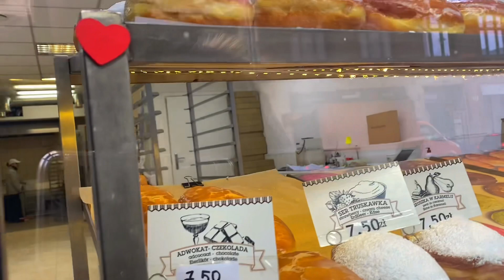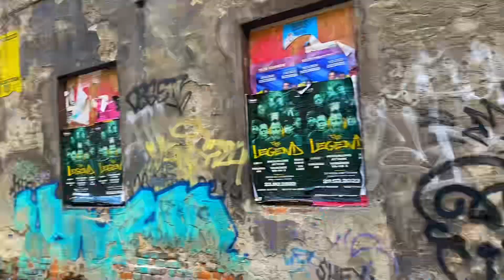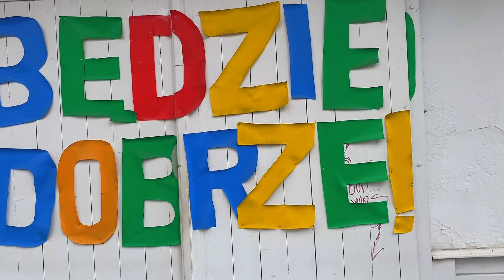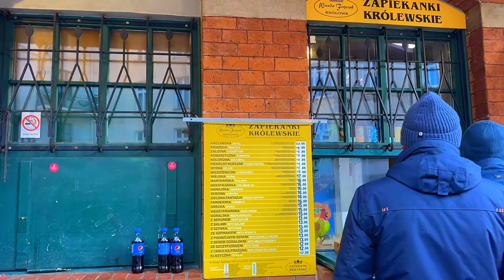Trying DELICIOUS Polish STREET Food in KRAKÓW, KAZIMIERZ, Poland! VLOG 1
KRAKOW VLOG 1

THANKS FOR 1k sub , Dziękuję Bardzo 🙏🏼 … lets get to 10K by July

Hope you guys enjoyed it. Drop down in the comment who i should react to next.